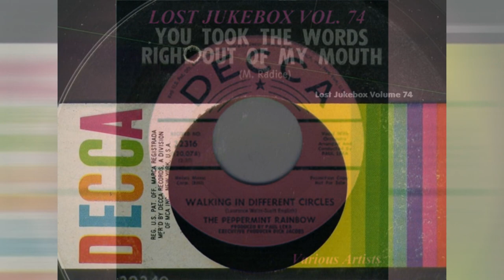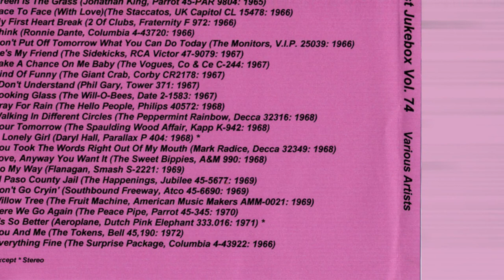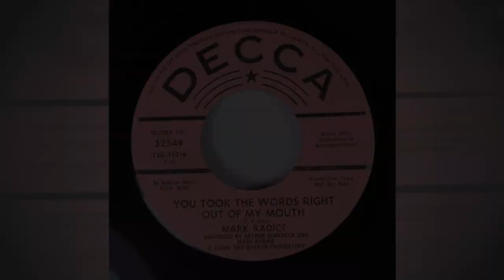Mark Radice - You Took The Words Right Out Of My Mouth 1968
Mark Radice – Natural Morning / You Took The Words Right Out Of My Mouth
Label: Decca – 32349
Format: Vinyl, 7", 45 RPM, Single, Promo
Country: US
Released: 1968

Label: Not On Label – none
Series: Lost Jukebox – Vol. 74
Format: CDr, Compilation, Unofficial Release
Country: US
Released: